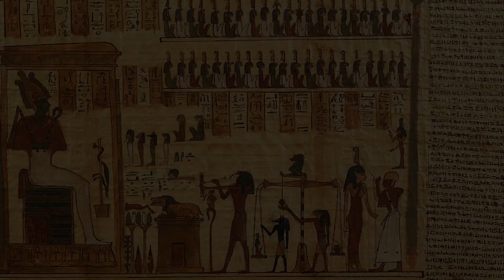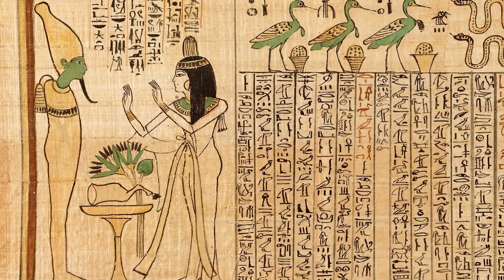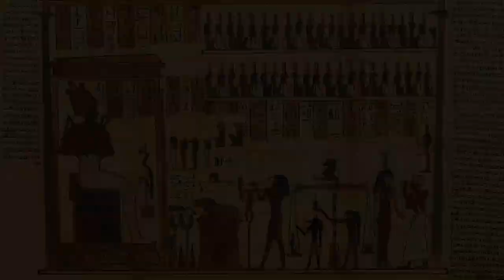ANCIENT EGYPT AND BOOK OF THE DEAD !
Imagine standing in a wide hall with long columns with clean dresses and white shoes . On the throne in the far corner of the hall you see the figure of Osiris , the god of the underworld . You are surrounded by 42 gods and various mummies . In front of you is the god Thoth in the form of a baboon . He is sitting on the scale that will decide your fate very shortly. This balance will determine your life in the other world. In short, you are on the day of your trial. If you do not pass the exam, you will experience a second death very painfully . The second death is the worst thing that can happen to you. Because the death of the soul means the end of your existence in the universe. But you are not afraid at all. Because you have the “Book of the Dead” in your hand. The texts written in this book give you some secrets to survive in the afterlife. Come, let's take a closer look at the otherworldly understanding of Ancient Egypt based on the texts written in this Book of the Dead.
The ancient Egyptians defined the life after death as a journey to heaven. However, this was a dangerous journey. There should always be a guide book next to the spirits.
The text called the Book of the Dead was not a finite book. Although it was not a compilation of any doctrine, it also did not declare a belief. The book would only offer some secrets that would help the souls in the other world. The so-called book actually consisted of a papyrus roll with very beautiful pictures written in hieroglyphics .
For the people of ancient Egypt , rituals surrounding death were an integral part of the culture .